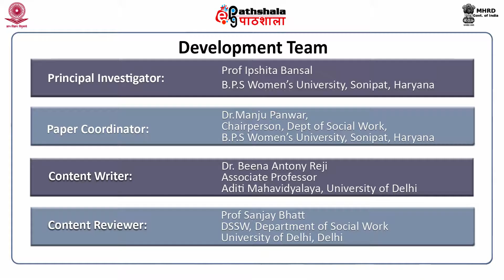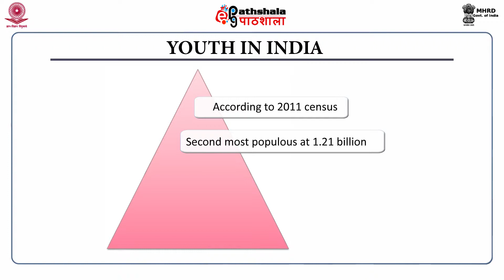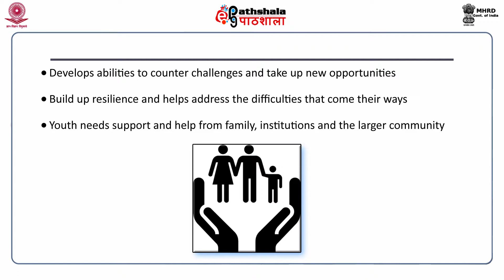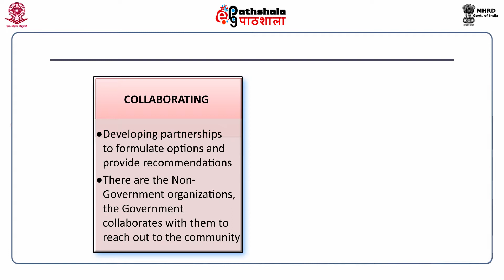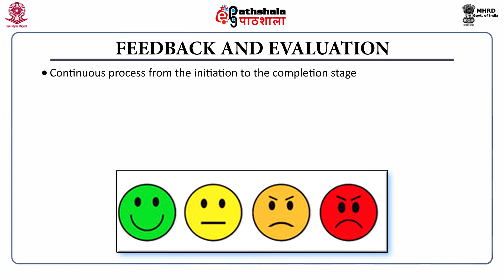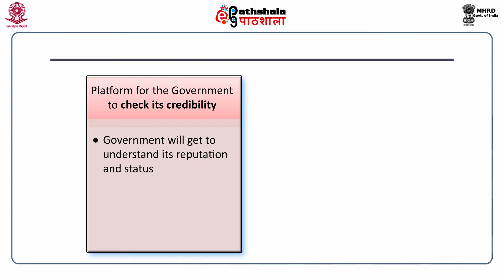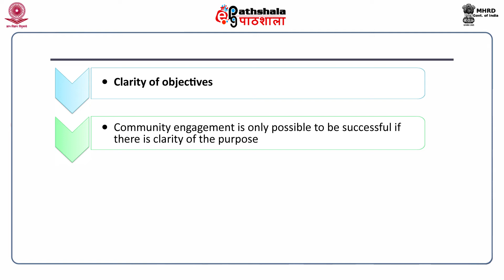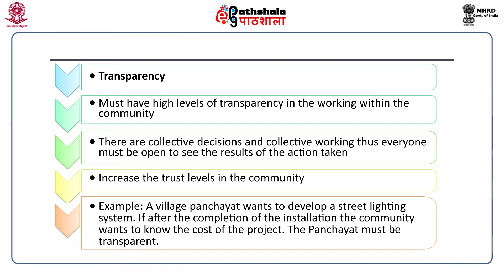COMMUNITY ENGAGEMENT AND YOUTH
Paper: Human Resource Development through Community Engagement